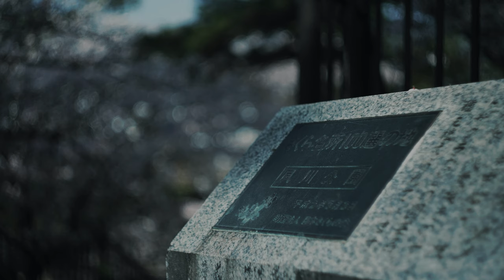夙川桜2021 | MOZA AirCross2 | α7SIII | Helios 44M-4 58mm F2 | MIRFAK Audio N2 | STC ClipFilter ND64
兵庫県西宮市にある、夙川河川敷緑地の桜を撮影してきました。(撮影日2021年4月2日)
4月1日から11日までは日没から21時まで苦楽園口駅付近の夙川でライトアップが行われているようですが、今回はお天気も良かったので、早朝より訪れて撮影をしてきました。
事前の開花状況では満開&散り始めということでしたが、綺麗な桜を見ることができました。
今回は先日購入したオールドレンズ、「Helios 44M-4 58mm F2」を使用、またマイクは「MIRFAK Audio N2」を使って撮影してみました。
前回アップしました「京都桜2021」でもオールドレンズを使って撮影、マニュアルレンズということもあり、使うにはなかなか難しいのですが、今回もチャレンジしてみました。

(α7SIII設定)
手振れ補正：アクティブ
普段の撮影時には手ぶれ補正はスタンダードでの設定で撮影するのですが、今回はアクティブモードで撮影。

●STC ClipFilter購入先ショップ→ワイエスイメージ